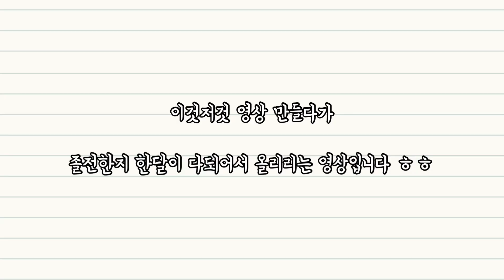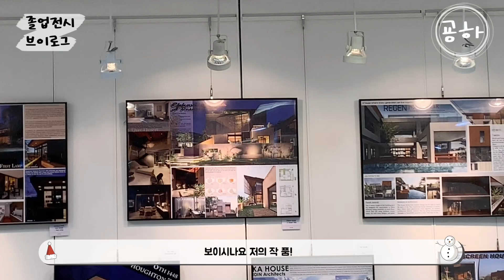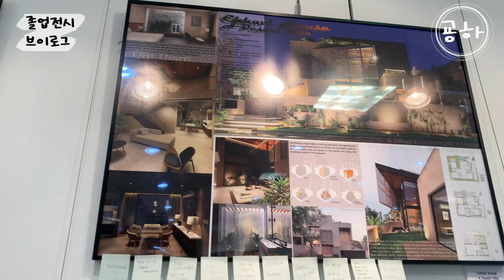[ 대학생 ] 한양여대 인디과 졸업전시 브이로그 #2 / 인테리어디자인과, 실내디자인과, 판넬, 패널, 디자인과 ,졸전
안녕하세요
굥하에요 ~!!!❤️

졸업전시회 브이로그2탄 입니다 ;)

ps. 맏춥뻡틀린겨눈너구롭게이해바뢈